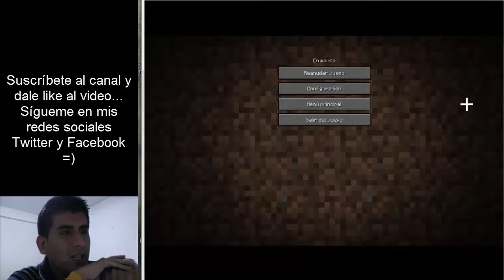MINECRAFT: STORY MODE. Empieza una leyenda.. #2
Hola, espero les guste este gameplay... espero sus comentarios para subir la tercera parte de esta miniserie =)

Si le das like y compartes me ayudas mucho... ojalá puedan verlo completo o gran parte del video =)